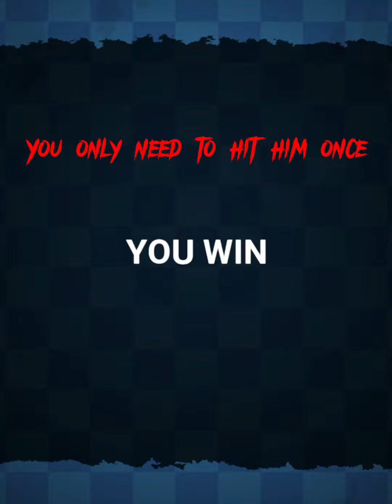Showing how to get radioactive foxy